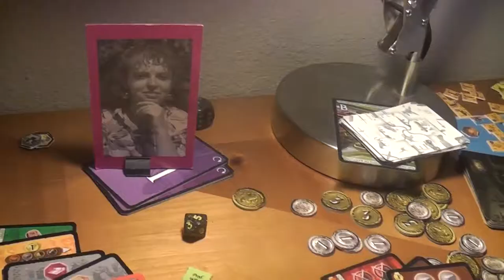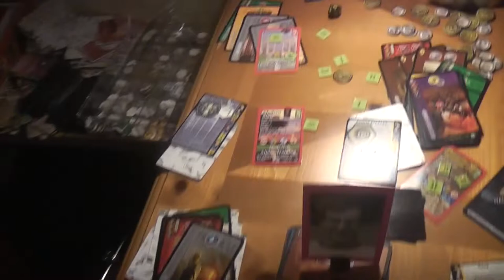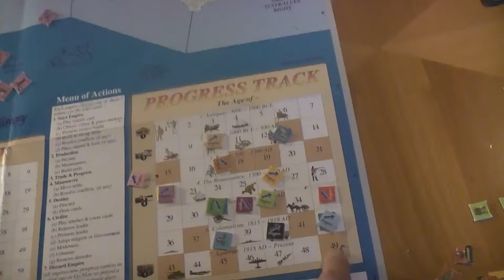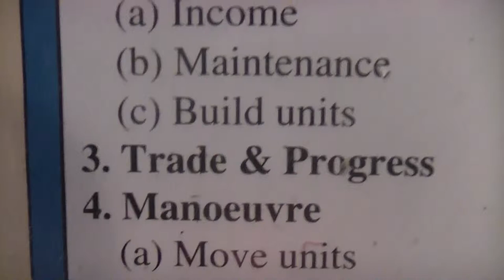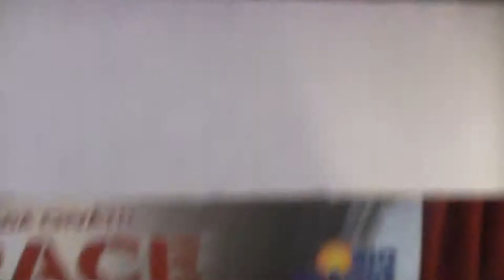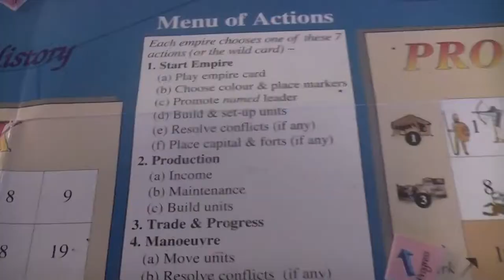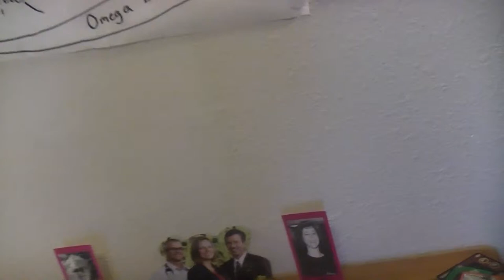TRPMGSMT- Pope Leg- 7 X 7 Ages 042- Portugal in Blue